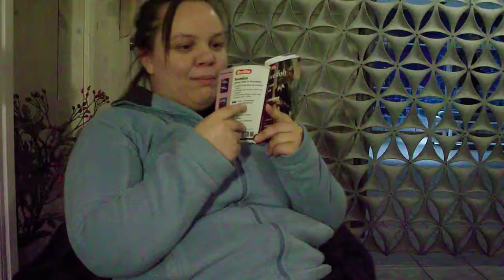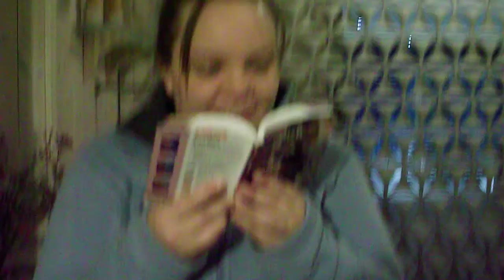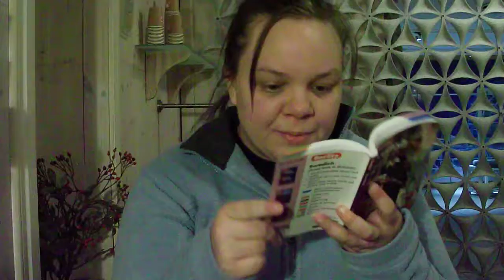Swedish as taught to Americans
I can't blame her; I mock things like that too